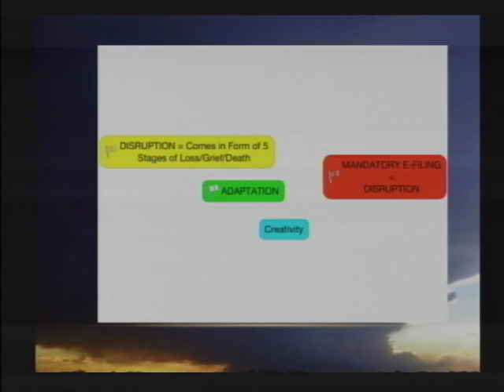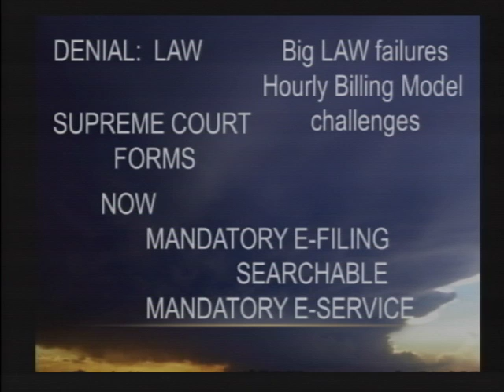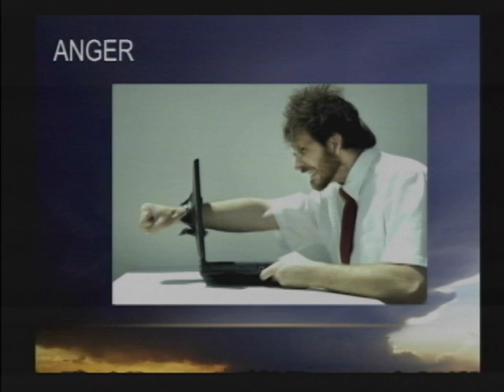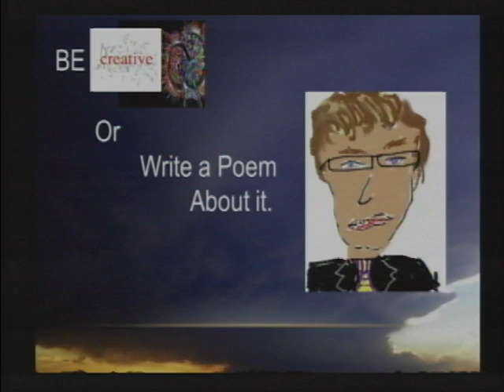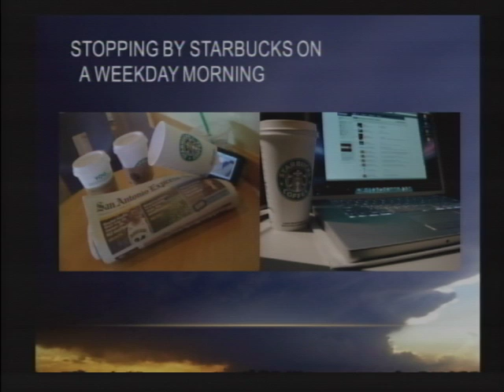Mark Unger - Ignite SBOT 2013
Mandatory e-Filing and the Five Stages of Grief: How Disruption and Adaptation Will Cost You More But Could Save Your Legal Life